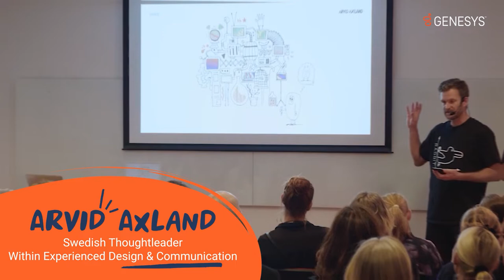GENESYS G-SUMMIT NORDICS & BALTICS 2022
The G-Summit 2022 is gathering visionaries, customers, partners and industry thought leaders from across the Nordic and Baltic region. Join us to learn from engaging speakers, panel discussions, product information sessions and customer stories which will address the topic of how to deliver exceptional customer and employee experiences. View the full agenda below and register before August 24th, seats may be limited!